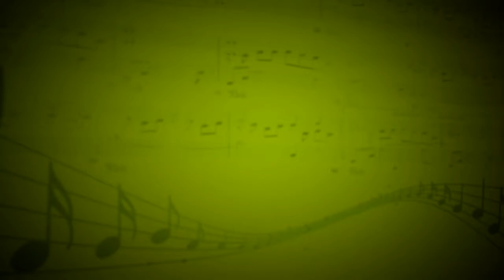«Прелюдия»до диез минор (С.Рахманинов) - Елена Нестерова (Фортепиано) - Маргарита Копаева